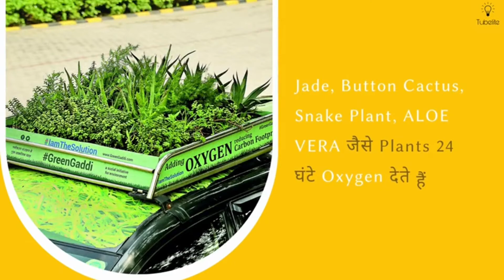यह Environment Friendly Car बिना AC के ही रहती है COOL |GREEN GADDI|The TubeLite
Environment ko save karne ki anokhi pahal .